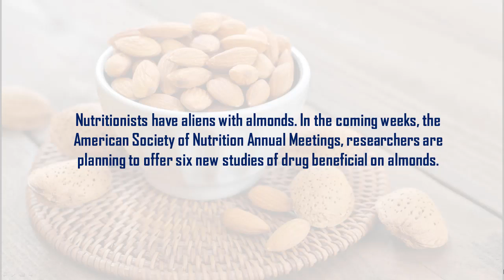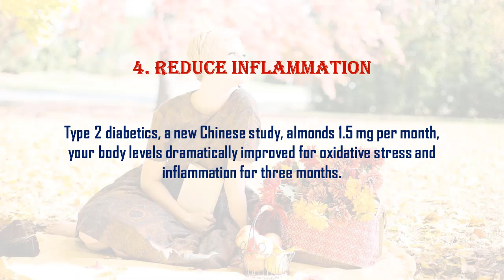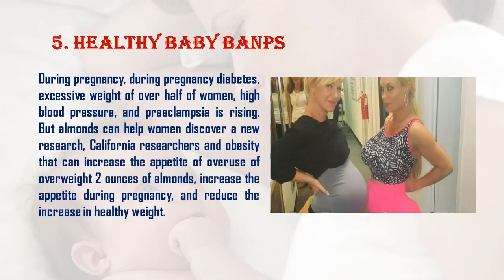What is almond seed good for?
Nutritionists have aliens with almonds. In the coming weeks, the American Society of Nutrition Annual Meetings, researchers are planning to offer six new studies of drug beneficial on almonds.
1. To reduce the stomach thick
Bailey is more fat worse It shows that your organs are almost hanging out and increase the risk of chronic disease. Fortunately, Elandel (bad) cholesterol state studies with a new pen of partly 52 adults, who were consuming 1.5 ounces of soup for six weeks, have a higher calf-calorie-breakfast breakfast than their belly fat waist circumference.
2. Lower cholesterol
Lower LDL (bad) cholesterol, it is Almond-eating people will not get cashew nuts, according to a new study 44 percent of adults 24.808 percent, which is more likely to increase LDL by Louisiana State University.
3. Reduce Cravings
Hunger participants were helped by the study of 137 adults of a new Pardu University of Breakfast, consuming dry-burnt, salt to reduce the amount of saline almonds and their blood sugar control.
4. Reduce inflammation
Type 2 diabetics, a new Chinese study, almonds 1.5 mg per month, your body levels dramatically improved for oxidative stress and inflammation for three months.
5. Healthy Baby Banps
During pregnancy, during pregnancy diabetes, excessive weight of over half of women, high blood pressure, and preeclampsia is rising. But almonds can help women discover a new research, California researchers and obesity that can increase the appetite of overuse of overweight 2 ounces of almonds, increase the appetite during pregnancy, and reduce the increase in healthy weight.